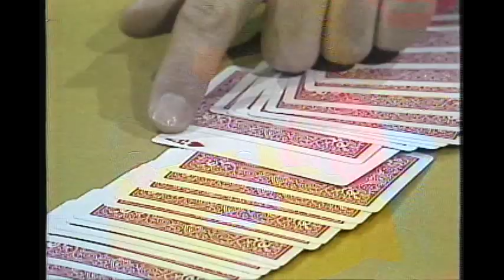Kreskin meets Barbara Feldon to discuss the power of mind reading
Kreskin meets the actress Barbara Feldon,  and they discuss  the psychologist Carl Jung's concept of  synchronicity . The audience participate in  a game of mind reading and Kreskin demonstrates  one of his mind reading card tricks.